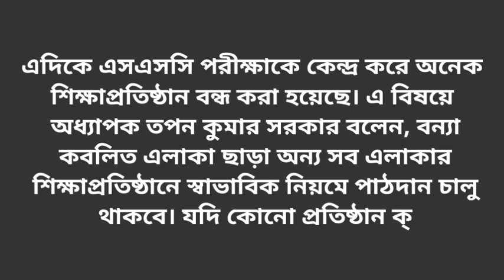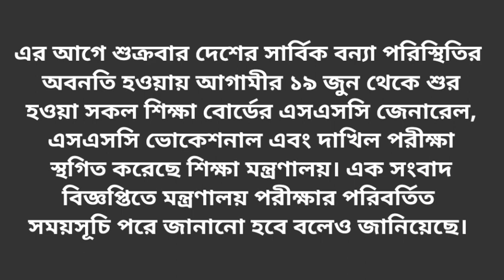পবিত্র ঈদুল আজহার আগে এসএসসি পরীক্ষা হচ্ছে না